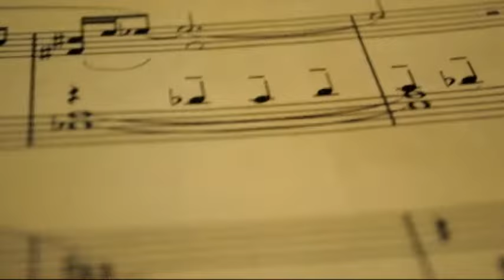Nicolas Ospina - Acacia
Acacia es una de las piezas para piano de una suite que estoy componiendo. Estoy inspirándome en la serie fotográfica llamada 'Natura', de un gran amigo mío llamado Gonzalo Benavides. La idea es que estoy componiendo una pieza para cada una de las fotos que Gonzalo hizo. (no todas porque son como 150!). Espero la disfruten.

Composición y piano: Nicolás Ospina

Inspirado en la serie fotografica "Natura" de Gonzalo Benavides.

Acá hay una página donde pueden ver el trabajo de Gonzalo

Camaras: Daniel Schnock y Alejandro Gonzales
Edición: Daniel Schnock